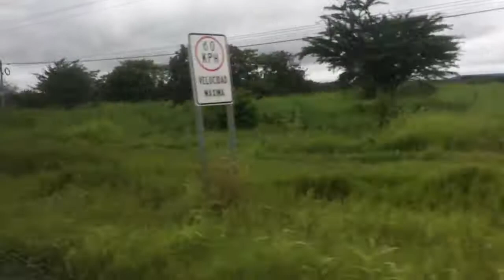193 Ometepe Island to La Fortuna (Costa Rica)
In which we leave Nicaragua behind and head for La Fortuna in Costa Rica, nestled under the Arinal volcano.